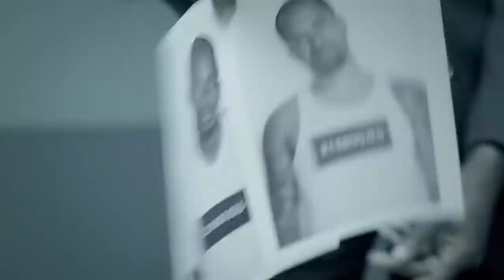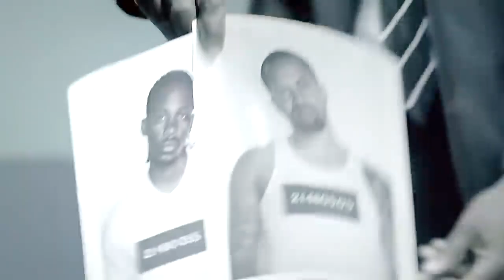(YTP) Detective Husband Murders a Gay Man